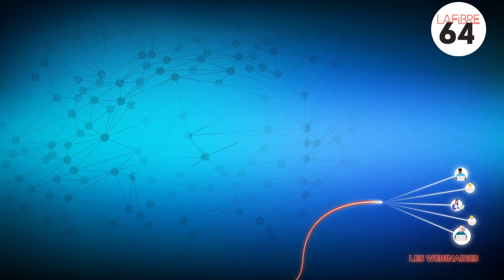Présentation du Webinaire#27 des mardis 24 septembre et 1er octobre sur l'IA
L'IA modifie progressivement nos habitudes et il est essentiel de comprendre son fonctionnement pour en tirer le meilleur parti.

Participez à ces deux webinaires enrichissants : le mardi 24 septembre 2024, où nous aborderons les fondements de l'IA et ses enjeux pour nos collectivités, et le mardi 1er octobre 2024, consacré à l'IA générative et aux agents conversationnels, ces assistants numériques qui pourraient devenir de précieux alliés dans votre quotidien professionnel.

 Ne laissez pas passer cette opportunité d'enrichir vos compétences et d'éclaircir vos interrogations sur ce sujet – l'IA est désormais à notre portée et regorge de potentiel à exploiter !